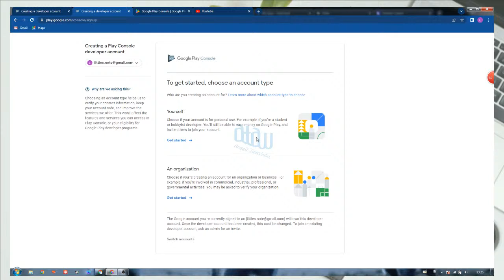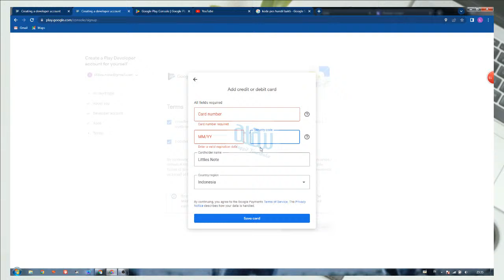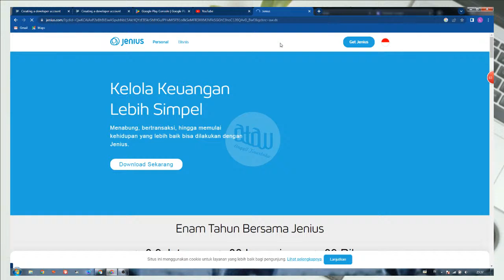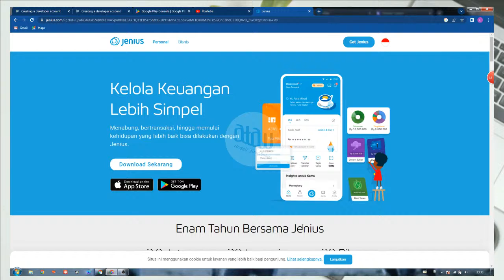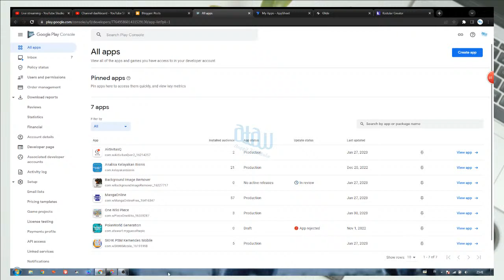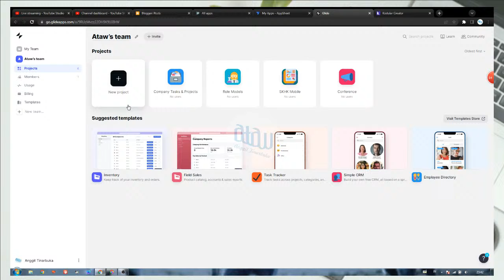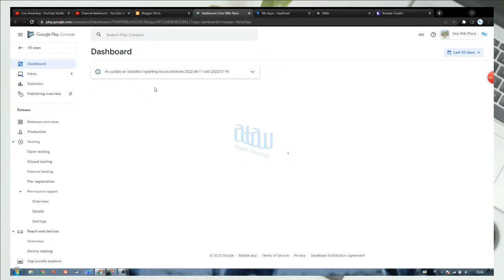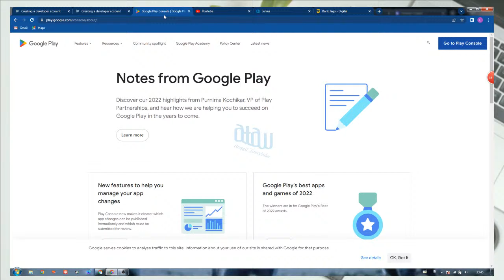Pengalaman 2 Tahun Cara Pembayaran Daftar Google Play Console 2023 | Google Play Store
Di video ini kita sharing cara pembayaran ketika daftar Google Play Console. Berbekal pengalaman dan cari informasi di youtube, kendala pembayaran waktu mendaftar Google Play Console bisa diatasi. Sehinnga pada akhirnya punya akun Google Play Console dan bisa mempublish beberapa aplikasi di Google Play Store.